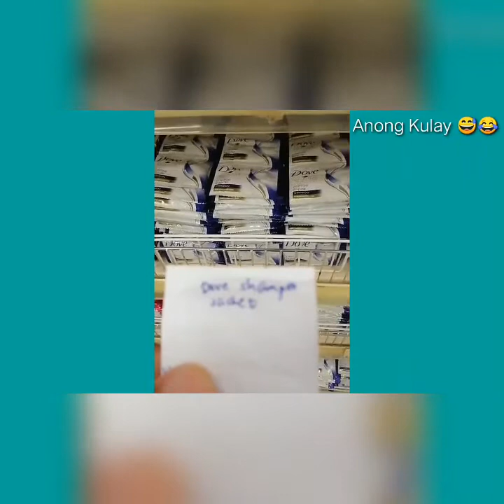2020 Funny Pinoy Videos Compilation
License